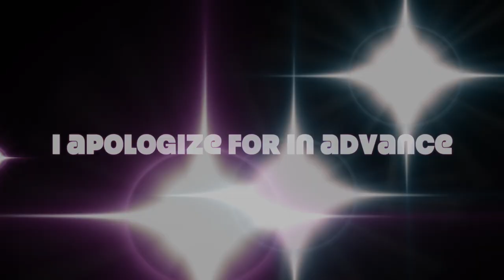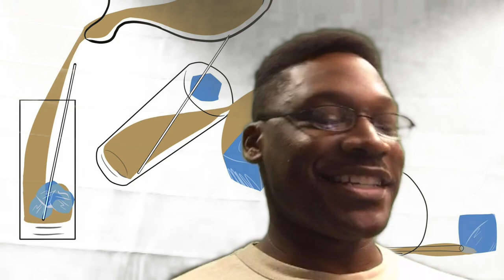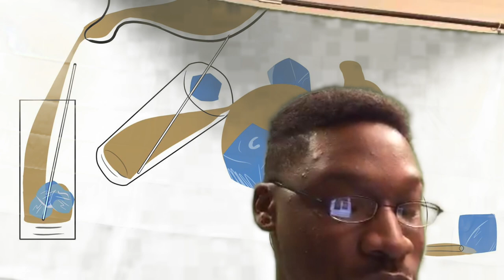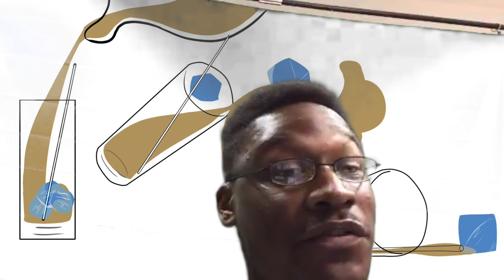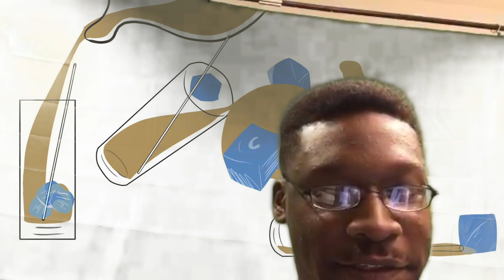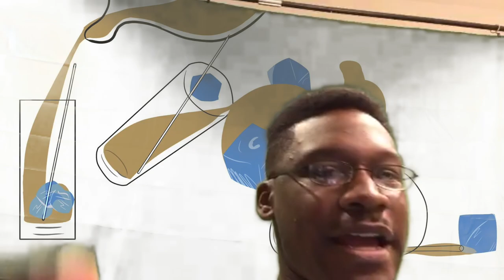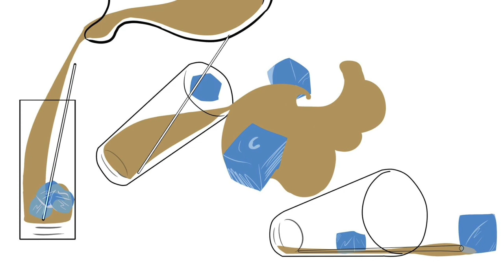TATTWT; Michael Jackson, Rihanna, BIC Talk, Mariah Carey, Jared Fogle & MORE